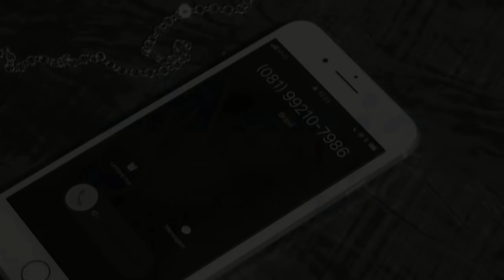Mario Love - Mulher de Luxo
Produção & Imagem: Zaqueu Propino